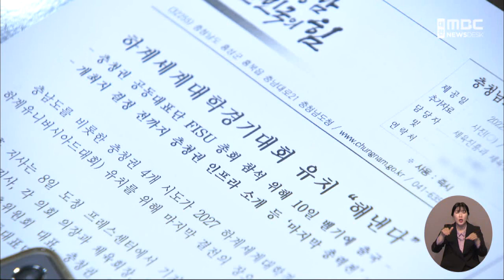하계세계대학경기대회 개최지 선정 눈앞..막바지 경쟁/대전MBC